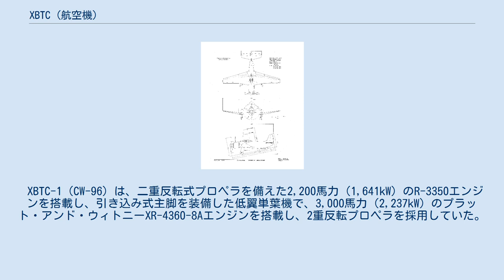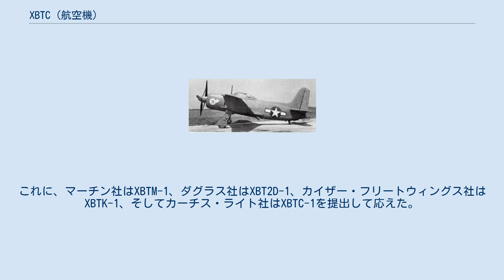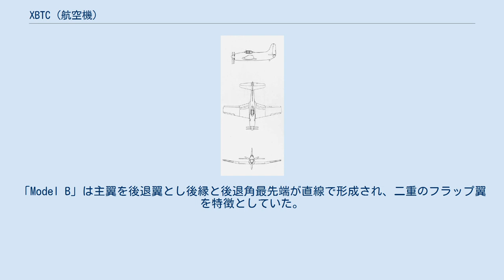XBTC (航空機)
XBTC / XA-40 飛行するXBTC-2 "Model B" 31402号機 (1946年撮影) XBTC（Curtiss-Wright XBTC ）は、第二次世界大戦中にカーチス・ライト社がアメリカ海軍向けに開発した試作艦上攻撃機。
 社内名称はCW-96（モデル96）。
アメリカ陸軍航空軍でもXA-40計画として提案しようとしたが、これ以上の攻撃機は不要として発注前にとりやめた。
 XBTC-1（CW-96）は、二重反転式プロペラを備えた2,200馬力（1,641kW）のR-3350エンジンを搭載し、引き込み式主脚を装備した低翼単葉機で、3,000馬力（2,237kW）のプラット・アンド・ウィトニーXR-4360-8Aエンジンを搭載し、2重反転プロペラを採用していた。
 1943年、アメリカ海軍は艦上機の爆撃機と攻撃機の一本化を図り、次期主力雷撃機計画兼急降下爆撃機計画を出した。
これに、マーチン社はXBTM-1、ダグラス社はXBT2D-1、カイザー・フリートウィングス社はXBTK-1、そしてカーチス・ライト社はXBTC-1を提出して応えた。
XBTCはエンジンパワーと武器の搭載能力から来る第1級の実力と評価されたが、BTM-1（後のAM モーラー）とXBTD-1（後のA-1 スカイレイダー）が選定された。
その時点で既にXBTCの製造準備は完了していた為試験は続けられた。
2機のXBTC-2が完成していたが、それぞれ翼の形状は計画から変更された。
「Model A」は主翼を標準的なテーパー翼とし、フラップが装備された。
「Model B」は主翼を後退翼とし後縁と後退角最先端が直線で形成され、二重のフラップ翼を特徴としていた。
 2機の試作機は1946年にメリーランド州パタクセント・リバー海軍航空基地内の海軍航空センターに引き渡された。
試験は順調に行われていたが、1947年2月に1機目が墜落、1947年8月に2機目が墜落して両型とも失われたことによりXBTCは開発中止となった。